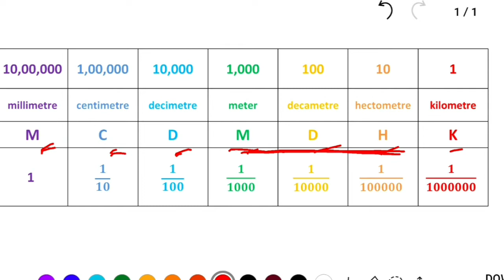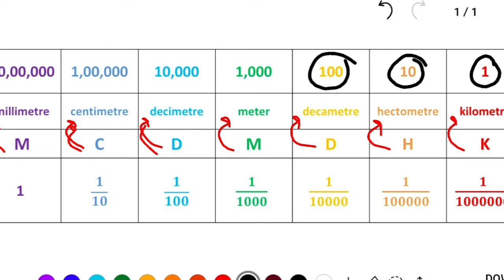unit conversation in odia | Short tricks for unit conversion for distance, weight and volume in odia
Video Title- unit conversation in odia | Short tricks for unit conversion for distance, weight and volume in odia

Common Metric Measures
The metric system is also divided into different categories of measurement, but it has a base unit for each category. A base unit means that that is what the category is usually (but not always) measured in, and all the other terms of measurement in that category are built from the base unit.

Distance
Millimeter (mm) 1000 mm = 1 m
Centimeter (cm) 100 cm = 1 m
Meter (m) base unit (1)
Kilometer (km) 1000 m = 1 km
Weight
Milligrams (mg) 1000 mg = 1 g
Grams (g) base unit (1)
Kilograms (kg) 1000g = 1 kg, 1000 kg = 1 t
Metric ton (t) 1000 kg = 1 t
Volume
Milliliters (mL) 1000 mL = 1 L
Liters (L) base unit (1)
Temperature
Degrees Celsius (°C)
Speed
Meters per second (m/s)

Universal Measures
Time
Seconds (sec) 60 sec = 1 min
Minutes (min) 60 min = 1 hr
Hours (hr) 24 hr = 1 day
Days 7 days = 1 wk
Weeks (wk) (about) 4 wk = 1 mo
Months (mo) 12 mo = 1 yr
Years (yr) 1 yr = 365 days
Decades 1 decade = 10 yr
Centuries 1 century = 100 yr
Millennium 1 millennium = 1000 yr
Metric Prefixes
There are metric prefixes that you should memorize in order to help you determine metric measurements. They are, from smallest to largest:

Nano n 10^-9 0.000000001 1/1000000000
Micro u 10^-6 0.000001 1/1000000
Milli m 10^-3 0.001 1/1000
Centi c 10^-2 0.01 1/100
Deci d 10^-1 0.1 1/10
Base unit - - - -
Deka da 10 10
Hecto h 10^2 100
Kilo k 10^3 1000
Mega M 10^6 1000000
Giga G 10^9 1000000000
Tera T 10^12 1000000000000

if you wanted to convert days to hours, you would first stop and think: which is larger, a day or an hour? A day is larger, so you would think, how would one convert from larger to smaller units? Well, as we said, larger to smaller units is when you multiply, so you would multiply by the conversion factor, which is 24 since there are 24 hours in 1 day.

The actual problem would look like this: Convert 3 days to hours.

3 days x 24 hours = 72 hours

We would use 24 hours because are 24 hours per every one day, and right now we have 3 days that we want to convert to hours. Converting back would look like the opposite. For example: Convert 72 hours to days.

72 hours / 24 hours = 3 days

Here, we used 24 hours again, because we know there are 24 hours in every 1 day, and we want to see how many days we’ll have if we have 72 hours.

Let’s practice this some more. Convert 3 yards into feet.

First, think “which is larger, yards or feet?”

Realize that yards are larger than feet, so you are converting from larger to smaller. This indicates multiplication.

Find the conversion factor—3 feet in 1 yard. Therefore, you’ll be multiplying by 3.

You can set it up like this: 3 yards x 3 feet = 9 feet

We use 3 feet because there are 3 feet in every yard, and we want to find out how many feet are in 3 yards. Thus, our final answer is 9 feet.

When using conversions, you have to make sure that you are converting to another unit within the same area. For example, so far we have converted units of time (days to hours, and vice versa) and then we converted units of distance (yards to feet), and this is normal. There is no way, however, to convert from days to yards, or from pounds to degrees Fahrenheit, and so on. If you start with distance, you must end with distance; if you start with time, you must end with time, and so on.